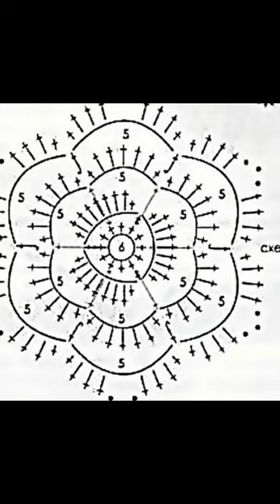crochet cardigan| free |crochet pattern| 416